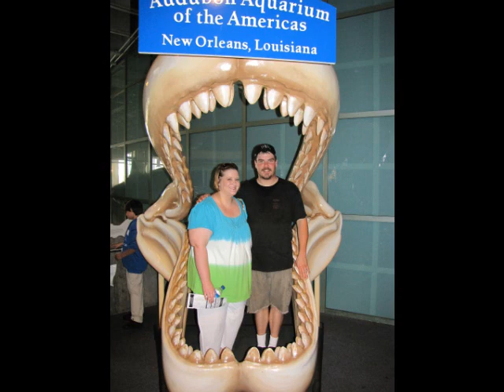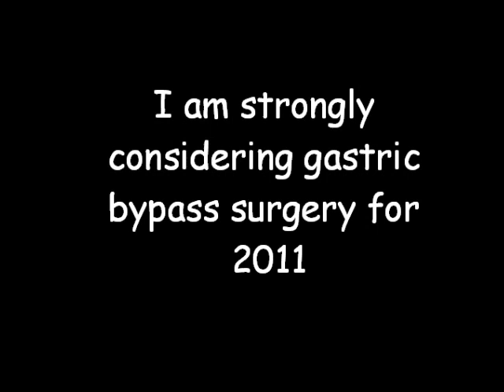My Before Pics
My before pics. 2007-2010. I have a consultation with a WLS surgeon in December and can't wait to get the ball rolling on this new adventure! I know weight loss surgery is not an overnight miracle, it is a tool to help me lose weight and get healthy. Obesity, diabetes, and heart disease all run in my family. I know it is only a matter of time before I start battling these diseases if I do not get the weight off. NO MORE EXCUSES!